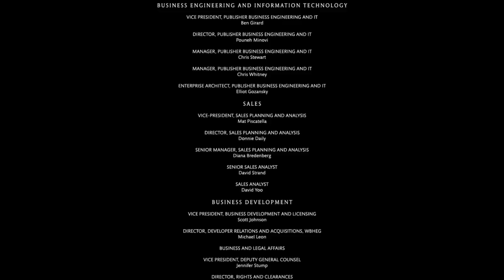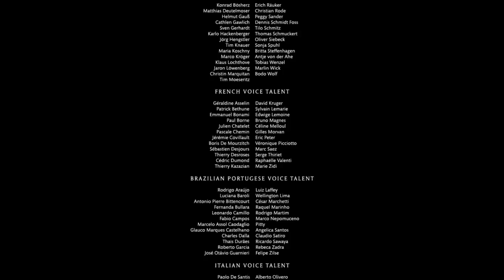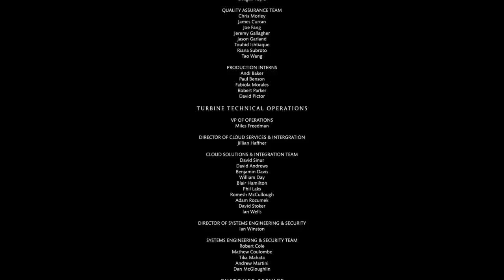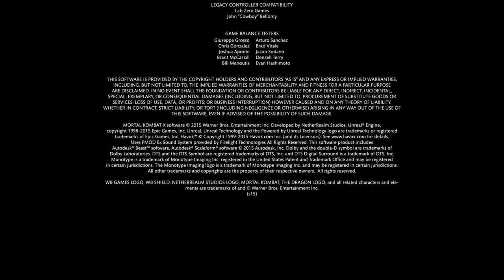Mortal Kombat XL (PS4) - Triborg {Smoke}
This is gameplay of Mortal Kombat XL for the PS4